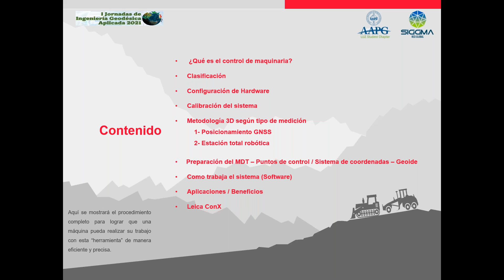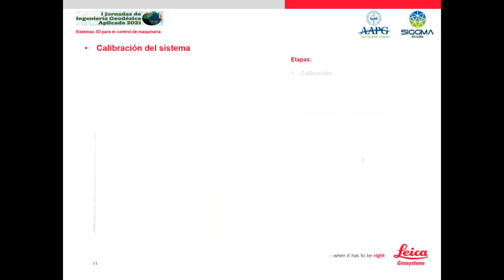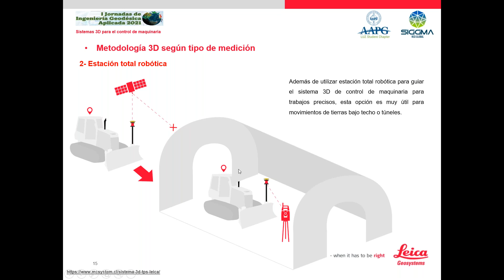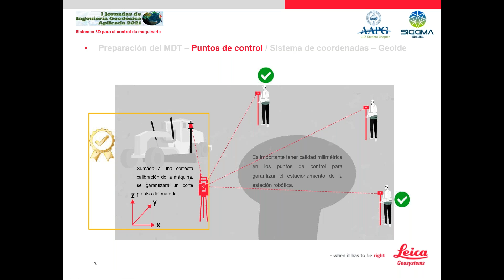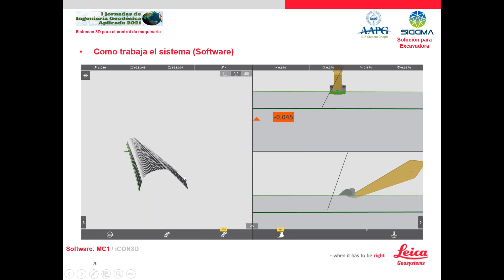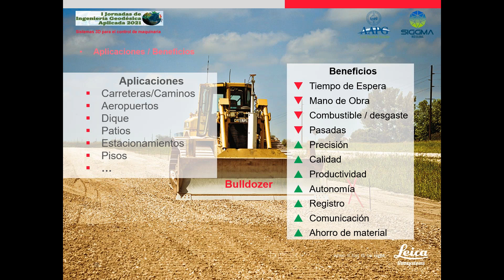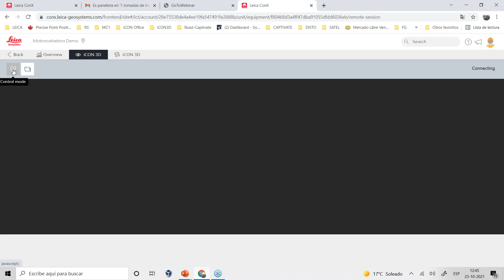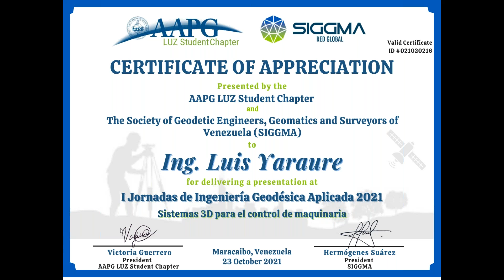Relevancia de la Geomática en el manejo de datos y proyectos de Geociencias en Industria Petrolera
Con motivo de la Celebración del 63º Aniversario de la Facultad de Ingeniería Geodésica de la Universidad del Zulia, el AAPG LUZ Student Chapter junto a SIGGMA organizan la "I Jornada Ingeniería Geodésica Aplicada 2021"

Seminario online dictado por el Ing. María Alarcón
Fecha: 23 de Octubre
Hora: 5:00 pmHLV
Plataforma: GoToWebinar.